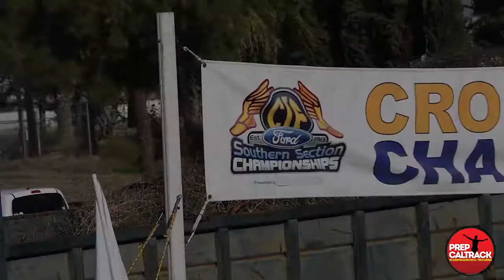Chloe Arriaga (Walnut) @ 2018 CIF-SS Cross Country Prelims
Interview with Walnut HS senior Chloe Arriaga after another strong performance, this time to win her prelims heat (17:19.4) at the Riverside Championship Course. Interview by Dylan Stewart for PrepCalTrack.com